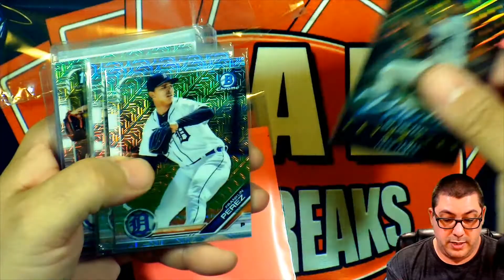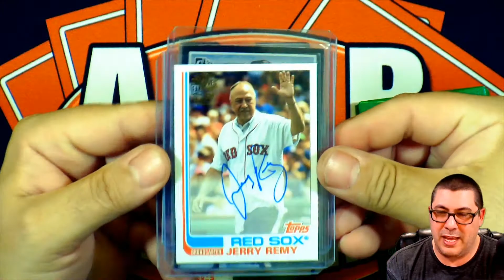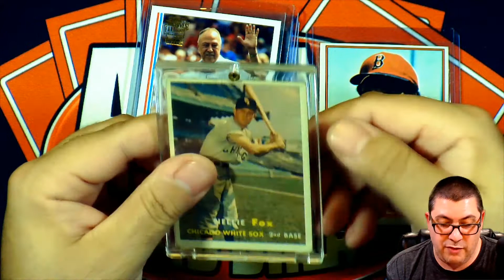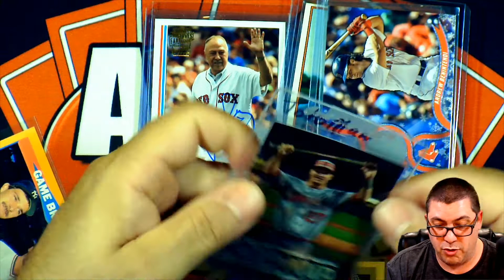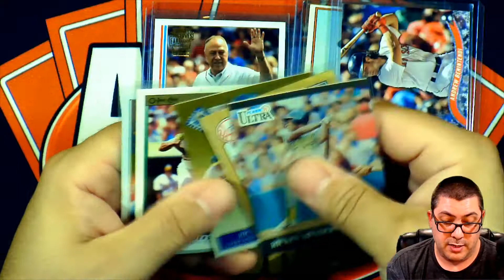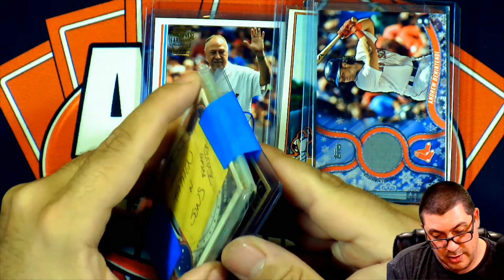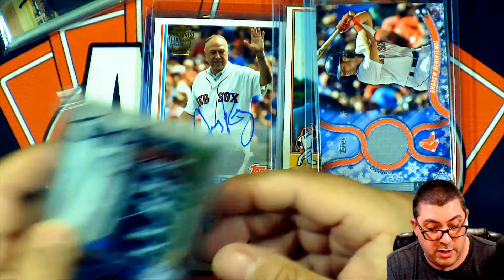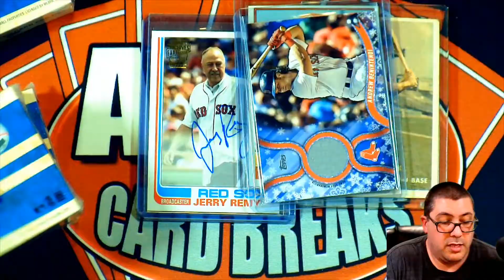Mail Day - Baseball Cards from Tedster, JoeB, Defness, BITG, BrentH, NCBaseball, RSR, Wrath of Cain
Epic Mail day fromTedster, JoeB, Defness, BITG, BrentH, NCBaseball, Wrath of Cain, RSR and Topps.

All kinds of amazing stuff to pass around.  Awesome community!